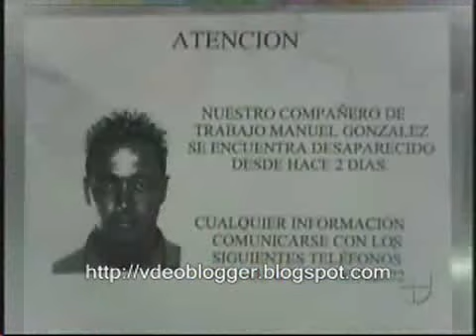Serious Prank [from